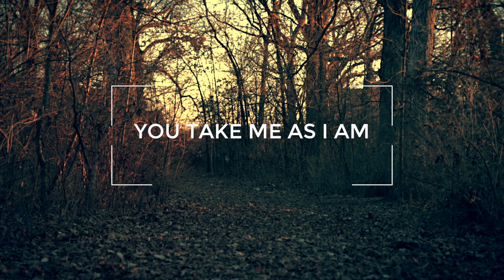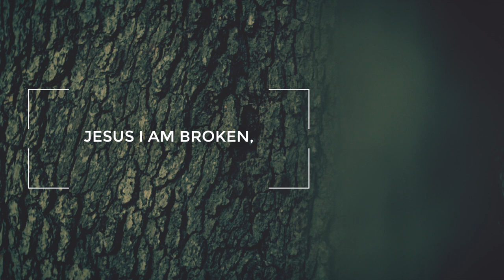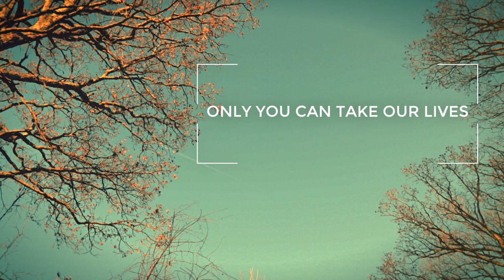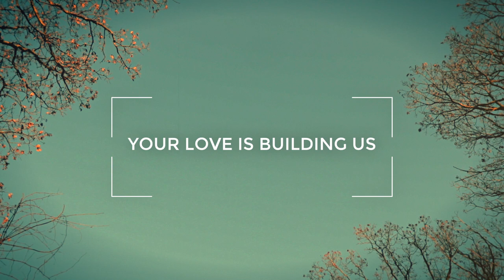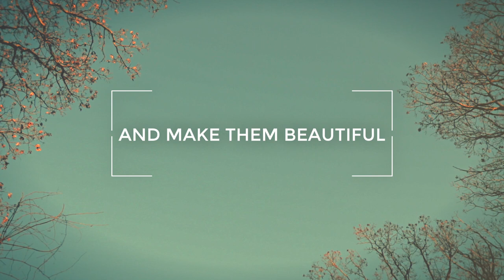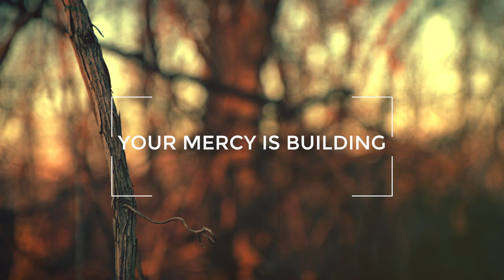Covenant Church Worship - Love Is Building (Lyric Video)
All This Light Coming March 8, 2016!